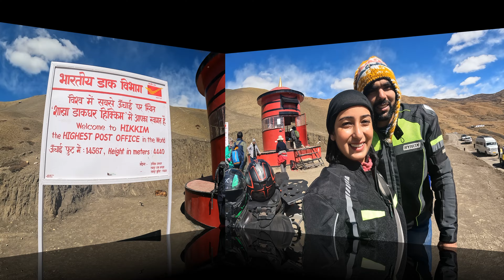HIKKIM : World's Highest Post Office | Langza Buddha | LANGZA VILLAGE | Exploring Kaza | Spiti Ep-8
This is our 8th episode of the Spiti trip.

Lot's of Love